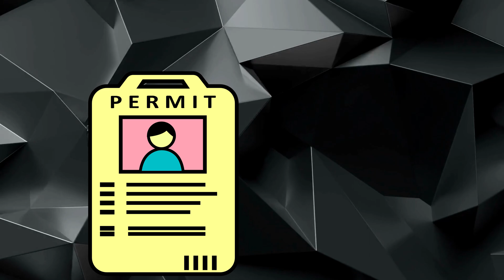China, world's top graphite producer, to curb exports of key battery material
🔌 Exploring Graphite: China's Key Move in EVs | 🌐 Geopolitics, Technology, and Security

In this video, we uncover China's pivotal decision in the electric vehicle (EV) industry. China, the world's top graphite producer, is making moves that affect EV battery production worldwide. How does this link to geopolitics, technology, and national security?

🔗 Watch to learn more about:

📈 China's Graphite Dominance
🚗 EV Battery Components
🌍 Global Supply Chain Security
💼 Geopolitical Implications
🔒 National Interests

Join the conversation about the future of EVs and the role of critical minerals.